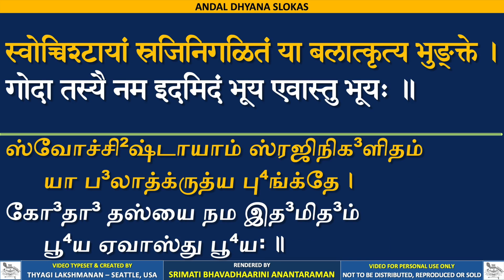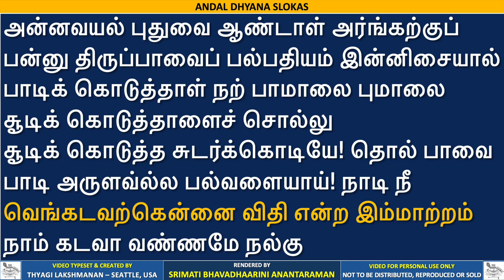Thiruppavai 17 Recitation| Bhavadhaarini Anantaraman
Thiruppavai rendering done in SANTHAI Style.

These recordings have been done exclusively for RASIKA AMRUTHAM CHANNEL. Copyrights Reserved. Shri Thyagi Lakshman.